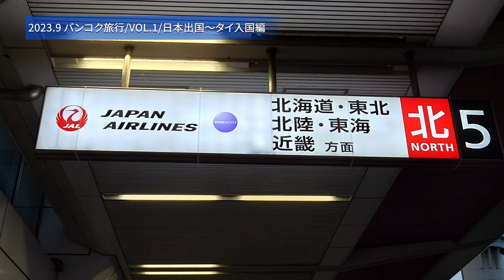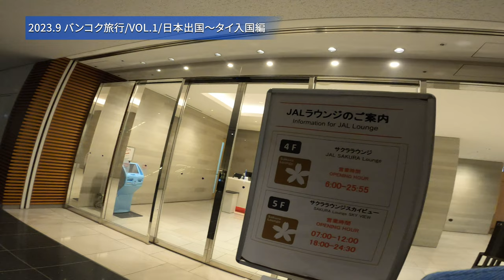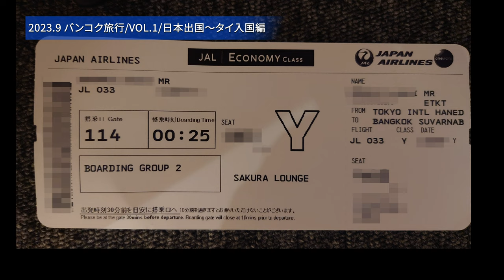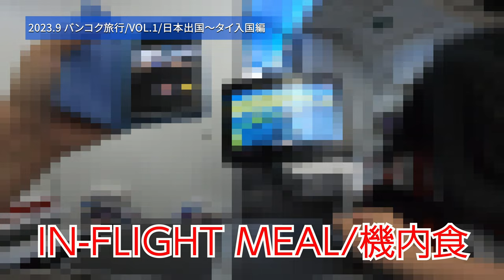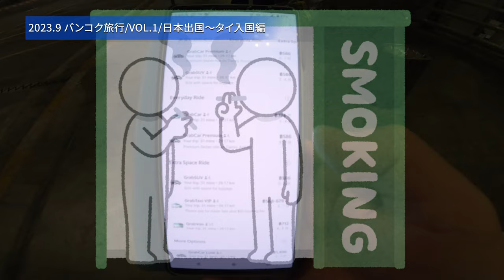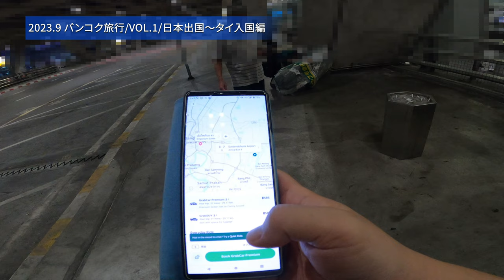【円安と物価高に負けるな！！2023.9/観光3%+ｸﾞﾙﾒ97% ただ食べてるだけのBKKの旅/VOL.1】ゲリラ雷雨で羽田空港が閉鎖？波乱の日本出国～タイ入国編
８か月振りにバンコクに行ってきました。

観光３％･グルメ９７％のほぼ食べてるだけの動画ですが宜しく御願い致します。

今回は、羽田空港～スワンナプーム空港までですので、まだタイの様子は出てきませんが、出発当日に、羽田空港がゲリラ雷雨の影響で乱れに乱れており、どうなってしまうのかヒヤヒヤドキドキの波乱の旅の始まりでした。

2023年９月VOL.2
【円安と物価高に負けるな！！2023.9/観光3%+ｸﾞﾙﾒ97%　ただ食べてるだけのBKKの旅/VOL.2】エンポリアムスイートホテルのルームツアー＆みんな大好き「イムちゃん食堂」編

2023年９月VOL.3
【円安と物価高に負けるな！！2023.9/観光3%+ｸﾞﾙﾒ97%　ただ食べてるだけのBKKの旅/VOL.3】タイレストラン２店紹介＆渋滞が激しいバンコクで便利な、ＢＴＳ・モタサイ・ＴＵＫＴＵＫ乗車編

2023年９月VOL.4
【円安と物価高に負けるな！！2023.9/観光3%+ｸﾞﾙﾒ97%　ただ食べてるだけのBKKの旅/VOL.4】観光３％の日①/メークローン鉄道市場編

2023年９月VOL.5
【円安と物価高に負けるな！！2023.9/観光3%+ｸﾞﾙﾒ97%　ただ食べてるだけのBKKの旅/VOL.5】ダムヌンサドアク水上マーケットで、盛大にボッタクられる(笑)編

2023年９月VOL.6
【円安と物価高に負けるな！！2023.9/観光3%+ｸﾞﾙﾒ97%　ただ食べてるだけのBKKの旅/VOL.6】バンコクで一番おいしいと噂のカオソーイ編

★前シリーズ（２０２３年１月／タイ旅行編）
★タイ旅行VOL.1：[4K60]【2023年1月/ひたすら食べるバンコクグルメの旅/VOL.1】日本出国⇒タイ入国編

★タイ旅行VOL.2：[4K60]【2023年1月/ひたすら食べるバンコクグルメの旅/VOL.2】スクンビットで朝食はしご編＆エンポリアムスイートホテル紹介（ルームツアー・プール・朝食ビュッフェ）

★タイ旅行VOL.3：[4K60]【2023年1月/ひたすら食べるバンコクグルメの旅/VOL.3】ラムイントラで海老釣り三昧＆パクナム市場大探索編

★タイ旅行VOL.4：[4K60]【2023年1月/ひたすら食べるバンコクグルメの旅/VOL.4】超有名ビアホール「タワンデン ブリュワリー」でビールをたらふく飲み、ヤワラート（中華街）でたらふくフカヒレを食べる編

★タイ旅行VOL.5：[4K60]【2023年1月/ひたすら食べるバンコクグルメの旅/VOL.5/シリーズ完結編】滞在最終日～日本帰国編